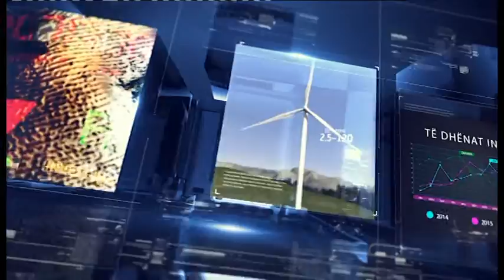Ekopolitikë – “Bujqësia e Ramës” - Ora News 01 mars 2016